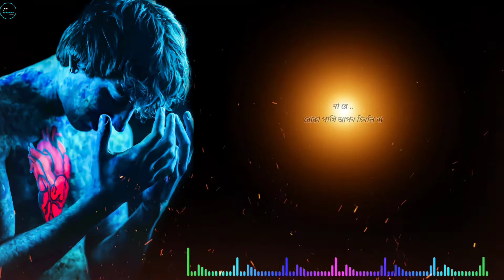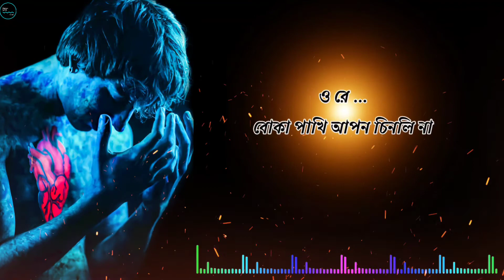Boka Pakhi Apon Chinlo Na Lyrics | বোকা পাখি আপন চিনলো না | Atif Ahmed Niloy | বুক ফাটা কষ্টের গান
This song Singing by Atif Ahmed Niloy. Music Composed by A.H Turjo. This is a Fantastic song. Everyone will have a lot of fun listening to this song. I hope, everyone will find peace by listening to the song. This song Publish “Sristy multimedia” youtube channel

Songs Info :::

Song: Boka Pakhi Apon Chinli Na | ( বোকা পাখি )
Singer: Atif Ahmed Niloy
Cast: Nayan Babu  & Shrabanti Shelina
Cinematographer: Ronjon Debnath
Edit: Rumi
Director: Nayan Babu
Label: Sristy Multimedia

Lyrics :::

যারে পাখি উইরা যা
খাইলি বুকের কলিজা
বোকা পাখি আপন চিনলি না
না রে বোকা পাখি আপন চিনলি না

ছিলি বুকের ভিতরে রেখেছিলাম যতনে
ছিঁড়া খাইলি আমার কলিজা
ওরে বোকা পাখি আপন চিনলি না

রাত ফুরিয়ে সকাল আসে
তারা থাকে চাঁদের পাশে
চাঁদ না থাকলে তারা অসহায়
হায় রে চাঁদ না থাকলে তারা অসহায় (২ বার)

আমারি চাঁদ ছিলি যে তুই
একা থুইয়া হারাইলি কই
তোরে ছাড়া আমি আসহায়
হায় রে বোকা পাখি আপন চিনলি না

একটা ডালে দুইটা পাখি
ছিলো কতো মাখামাখি
একটা পাখি কদর বুঝলো না
না রে একটা পাখি কদর বুঝলো না (২ বার)

পাখির মতো উড়াল দিলি
একা করে চলে গেলি
একটা বারও ফিরা চাইলি না

ছিলি বুকের ভিতরে রেখেছিলাম যত্নে